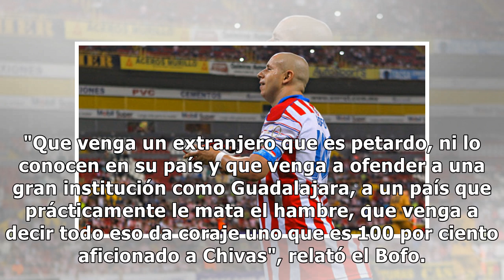México le mata el hambre a Mateus Uribe: Adolfo Bautista